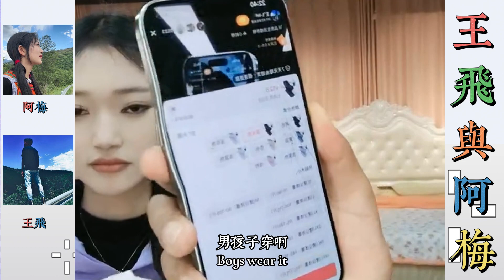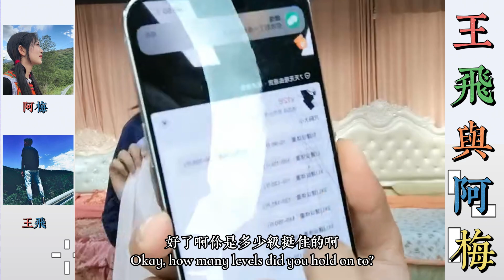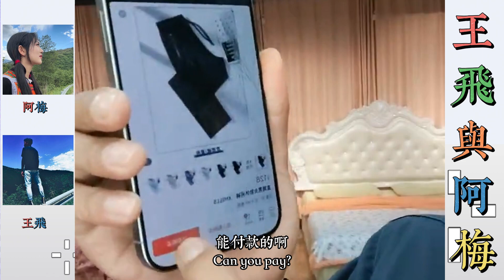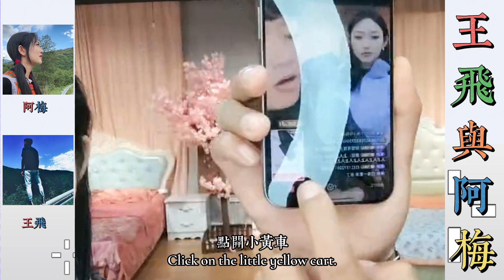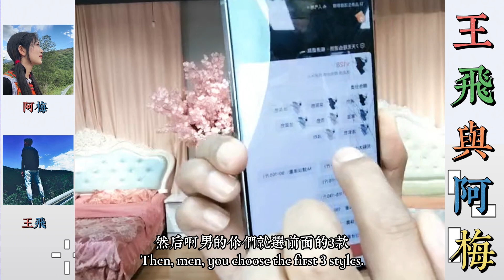王飛與阿梅：王飛阿梅幫王總直播專場，阿梅王飛走秀為王總做品宣。… 【松哥】